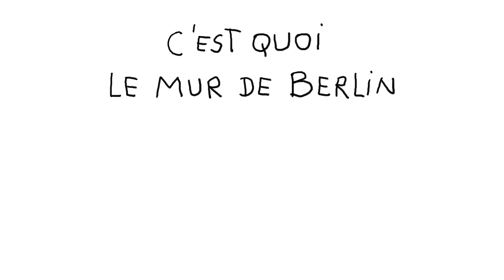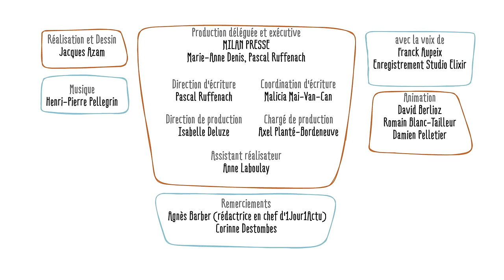C'est quoi le mur de Berlin ? - 1 jour, 1 question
C'est quoi le mur de Berlin ? - 1 jour, 1 question propose de répondre chaque jour à une question d'enfant, en une minute et trente secondes. Le commentaire explicatif est toujours drôle, le dessin est léger et espiègle. L'intention est d'aider l'enfant à construire son propre raisonnement et à obtenir les clés qui lui permettront de se forger sa propre opinion.